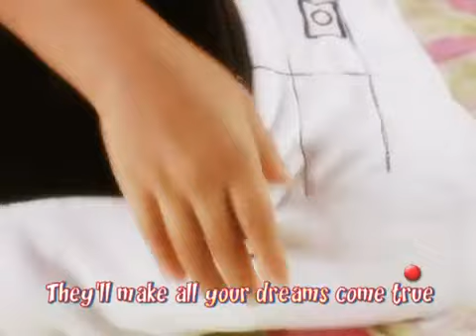Happy Napper Official Commercial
This Is Happy Napper Official Commercial